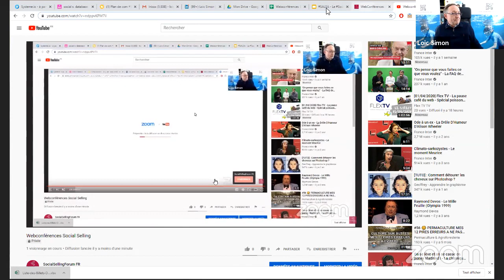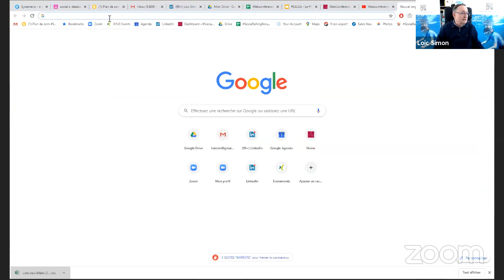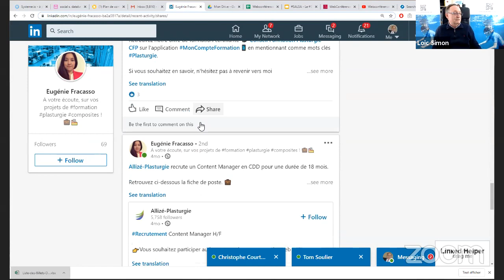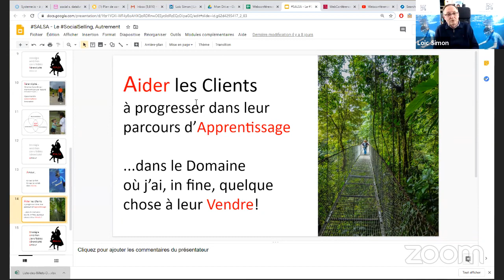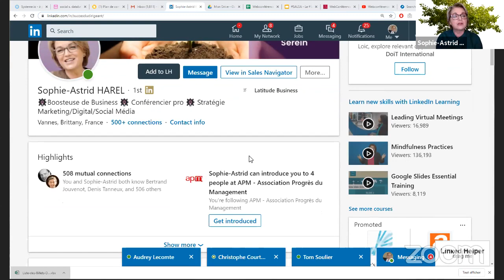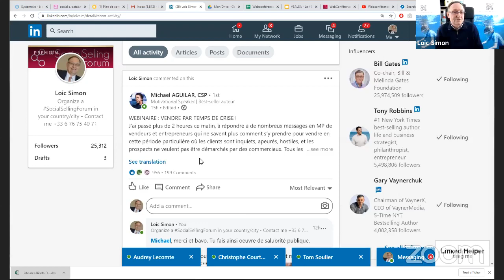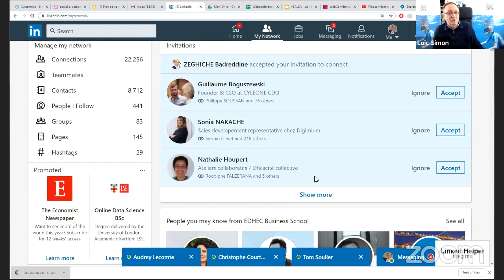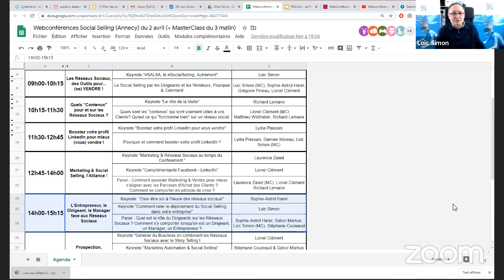Le Social Selling, Pourquoi et Comment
Dans cette 1ère webconférence du 2 avril, Lionel Clément, Sophie-Astrid Harel, Grégoire Pineau et  Loic Simon évoquent évoquons le Pourquoi et le Comment du Social Selling